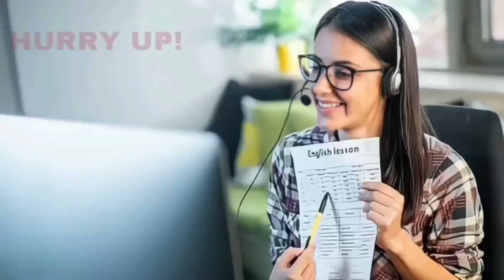BIJAPUR ME JAIL KE VIRAL VIDEO PER SP NE KYA KAHA 01-02-2024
SNEWSKARNATAKAEXPRESS SACH KI AAWAZ KISIBI NEWS KE LIYE IS NAMBAR PER CONTRACT KARE 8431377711 S NEWS KARNATAKA EXPRESS BIJAPUR ME JAIL KE VIRAL VIDEO PER SP NE KYA KAHA 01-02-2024 SACH KI AAWAZ